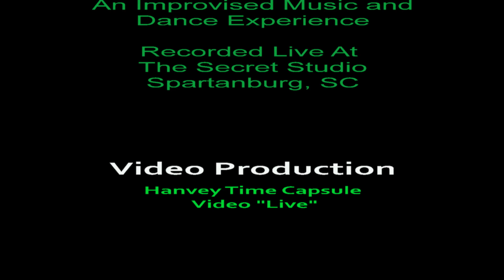With The Moon -Daniel Z & Donna Kay @The Secret Studio 1 Take Audio/Improv', Spartanburg SC 1/20/13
With The Moon -Daniel Z & Donna Kay @The Secret Studio. One take, 2 mic organic audio! 100% improv '. Spartanburg SC 1/20/13

Live Audio/Video captured and edited by Curtis Leon Hanvey